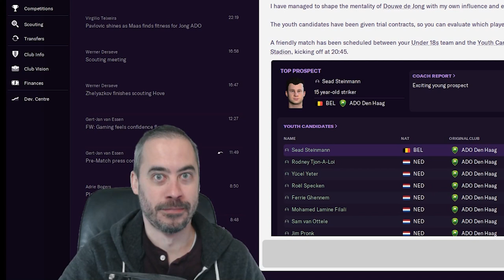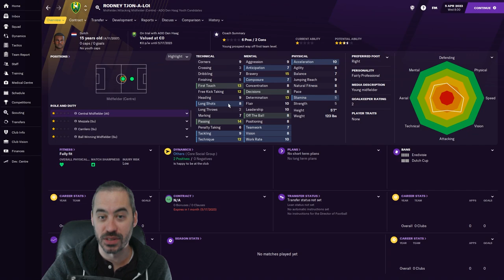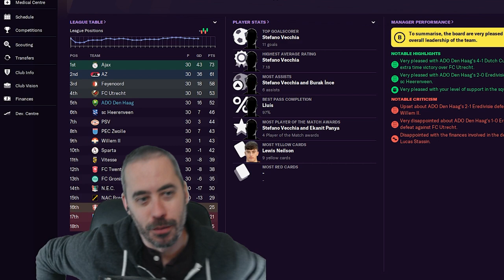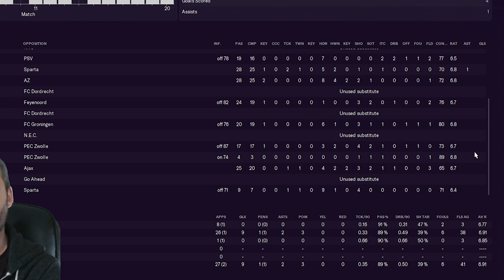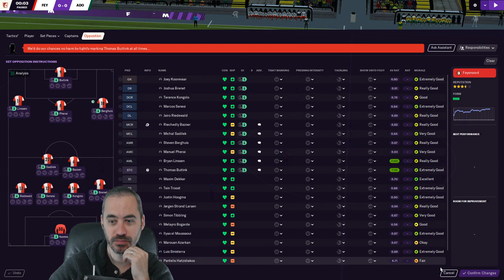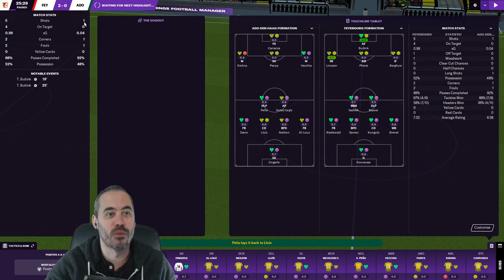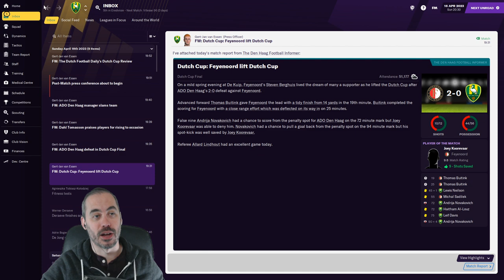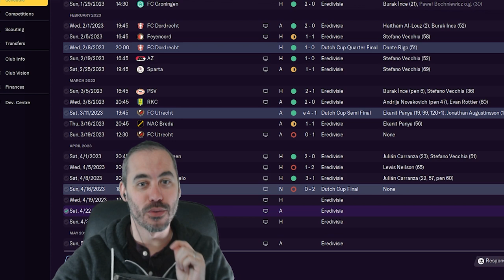SOLID YOUTH INTAKE & CUP FINAL! - Episode 31 - FM21 - ADO DEN HAAG - Football Manager 2021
In today's Football Manager 2021 episode we finally get a half-decent looking youth intake before taking on Feyenoord in the Dutch Cup Final. Can we claim our second trophy?